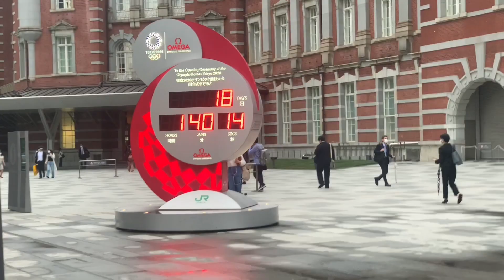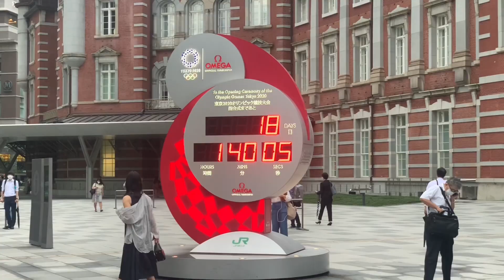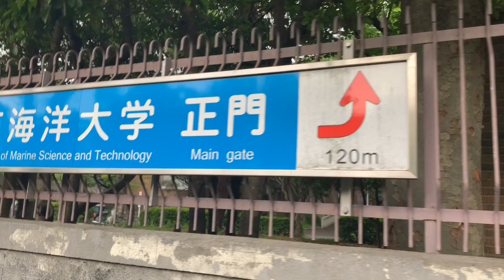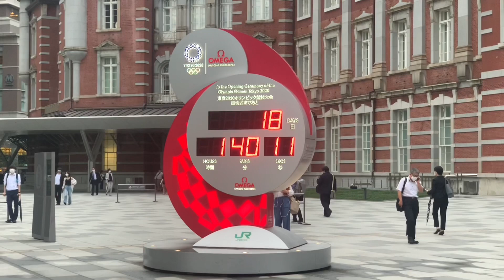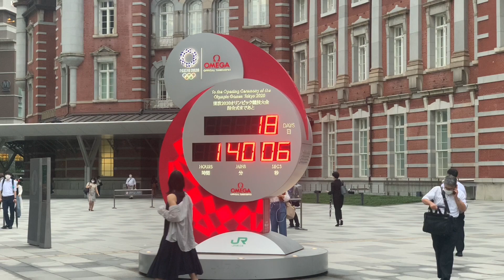青天を衝け 22 篤太夫パリへ 万国博覧会 七人の侍と徳川昭武 薩摩琉球国勲章と葵勲章 四侯会議 23 篤太夫と最後の将軍 徳川慶喜 草彅剛 兵庫開港と大政奉還 王政復古の大号令 NHK大河ドラマ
徳川家康（北大路欣也）も無念。大政奉還からの王政復古の大号令、小御所会議へ。 青天を衝け 大政奉還 王政復古の大号令 民部大輔殿小姓頭取の井坂泉太郎と菊池平八郎の2人。御雇 民部大輔殿 中奥番の服部潤次郎、皆川源吾、加治権三郎、大井六郎左衛門、三輪端蔵の5人。水戸藩士の七人の侍はパリでも熱い男だった！ナポレオン3世の第二帝政で、1853年から1870年まで17年にわたってセーヌ県知事を務めたジョルジュ・オスマンが取り組んだフランス最大の都市整備事業「パリ改造」を見た、渋沢篤太夫。パリ万博に幕府「大日本大君政府」、薩摩藩「薩摩太守政府」、佐賀藩「肥前太守政府」が日本から初めて参加しました。ジャポニズムが大評判！しかし、薩摩藩とモンブランの罠に、まんまと、はまった幕府は、フランスからの600万ドルの借款に失敗しました。なぜ、そうなってしまったのか？経緯を時系列で追います。VFXで花の都パリを表現！ファンタジーっぽくて、美しかったです。しかし、なお、日付は主に旧暦ベースです。

「巴里万国博覧会派遣委員一行」
後列左から。
1 御勘定格　陸軍附調役（しらべやく）：渋沢篤太夫こと渋沢栄一
2 小十人格 砲兵差図役勤方： 山内文次郎（やまうち ぶんじろう）
3 奥詰（おくづめ）医師：高松凌雲（たかまつ りょううん）
4 大御番格 砲兵差図役頭取勤方：木村宗三
5 御雇 民部大輔（みんぶたいふ）殿 中奥番： 服部潤次郎
6 御雇 民部大輔（みんぶたいふ）殿 中奥番： 皆川源吾
7 御雇 民部大輔（みんぶたいふ）殿 中奥番： 加治権三郎
8 御雇 民部大輔（みんぶたいふ）殿 中奥番：大井六郎左衛門
9 御雇 民部大輔（みんぶたいふ）殿 中奥番： 三輪端蔵
10 外国奉行支配調役：杉浦愛蔵（靄山）
11 外国奉行支配通弁御用：山内六三郎（やまのうち ろくさぶろう）（山内 堤雲 やまのうち ていうん）
12 外国奉行支配調役並出役：生島（いくしま）孫太郎
13 外国奉行支配調役：日比野清作
14 御儒者次席 翻訳御用頭取：箕作（みつくり）貞一郎（箕作 麟祥 みつくり りんしょう）
前列、左から右へ。
15 英国公使館通訳：アレクサンダー・フォン・シーボルト
16 歩兵頭並：保科俊太郎（保科正敬 ほしな まさたか）
17 御作事奉行格 御小姓頭取:山高石見守（山高信離やまたか のぶあきら)
18 御雇 民部大輔（みんぶたいふ）殿小姓頭取：井坂泉太郎
19 公子：徳川昭武
20 御雇 民部大輔（みんぶたいふ）殿小姓頭取：菊池平八郎
21 御勘定奉行格 外国奉行:向山隼人正（向山一履かずふみ）
22 外国奉行支配組頭：田辺太一
23 仏国領事：レオン・ジュリー
合計23名。

（追伸）
大谷翔平、MLBホームランダービー再延長の死闘。MLBオールスター2021で大谷翔平が史上初の二刀流！勝利投手！東京2020オリンピックも、間もなく開幕！楽しみです。

新装版 最後の将軍 徳川慶喜 (文春文庫) 文庫 – 1997/7/10
司馬 遼太郎  (著)

青天を衝け 後編 (NHK大河ドラマ・ガイド) ムック – 2021/6/25
大森美香  (著), NHKドラマ制作班 (監修)

NHK大河ドラマ『青天を衝け』あらすじ
第22回　篤太夫、パリへ
2021年7月11日放送
パリに到着した渋沢篤太夫（吉沢 亮）たちは、さっそく万国博覧会の会場を視察。蒸気機関やエレベーター…最先端の西洋技術を目の前にして度肝（どぎも）を抜かれる。しかし、日本の展示ブースに行くと、そこには薩摩の紋が高々と掲げられていた。幕府使節団は薩摩に抗議するが、モンブランと五代才助（ディーン・フジオカ）が裏で手を引き、幕府と薩摩は同格の政府であると風聞が流れる…そんな中、御三卿　清水徳川家当主 徳川昭武（板垣李光人）はフランス帝国皇帝 ナポレオン三世の謁見式に出席し、堂々と第15代将軍徳川慶喜（草彅 剛）の名代としての役目を果たす。そのころ日本では、徳川慶喜が次々と幕政改革を打ち出していた。

第23回　篤太夫と最後の将軍
2021年7月18日放送
フランスからの600万ドルの借款は消滅したが、渋沢篤太夫（吉沢 亮）が当面の資金繰りに奔走し、徳川昭武（板垣李光人）は留学を続けていた。家庭教師のヴィレットの教えに従い、渋沢篤太夫たちは髷（まげ）を落とし、刀も外し、洋服を着ることに。同じころ、日本では西郷吉之助（博多華丸）が軍備を整え、岩倉具視（山内圭哉）と大久保一蔵（石丸幹二）が王政復古への動きを進めるが、第15代将軍徳川慶喜（草彅 剛）は先手を打って政権を帝に返上してしまう。大政奉還である。一方、血洗島では渋沢篤太夫の養子になった渋沢平九郎（岡田健史）が、江戸に向かおうとしていた。